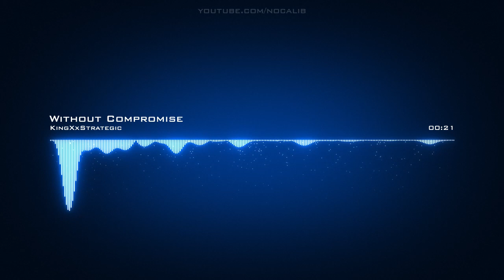KingXxStrategic | Without Compromise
Artist: KingXxStrategic | Track: Without Compromise